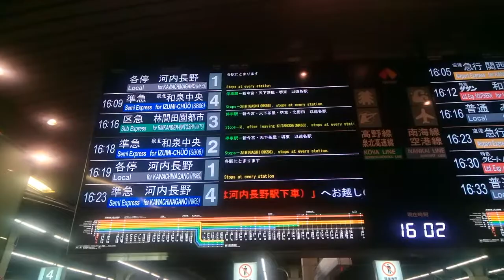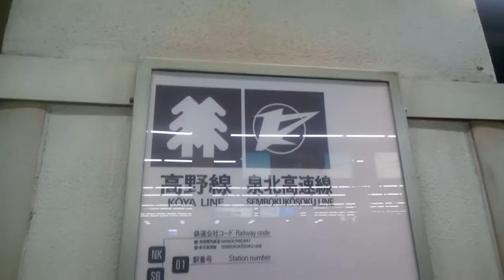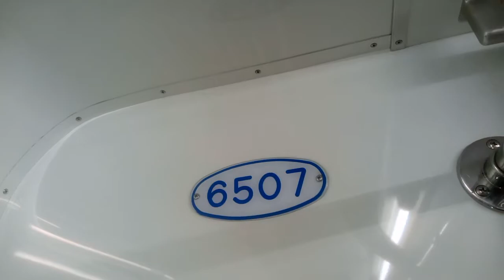2018.8/1 準急河内長野発車標と入線（おまけ 7521F発車）